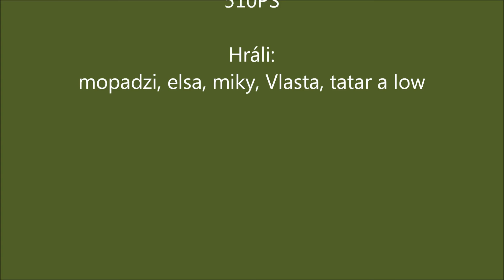L.R.Defender-mopadzi4x4 - Polygon TATRA Kopřivnice - Land Rover Experience day 2011/1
Land Rover Experience - program automobilky Land Rover určený především pro nové zákazníky k seznámení se s jednotlivými modely značky a jejich chováním v různých jízdních režimech.